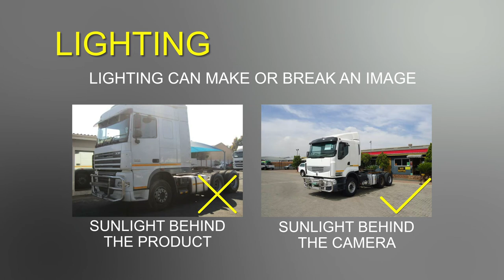The importance of quality product photography | Truck & Trailer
Good quality photography and a well-presented advert listing is often a major factor that determines if a consumer will click on your advert or not. Your pictures can make the biggest impact on first impressions.

To take good photographs, a few simple tips can go a long way in assisting sellers to take quality photos. You don’t need to be a professional to take good pictures. All you need is a modern cell phone, some good natural lighting, and a little bit of planning.

Let’s take a look at some factor to consider when taking photographs:
- The cleanliness of the product
- The quality of the photos
- The lighting in the photos
- Background and location
- Composition of the photos

Taking the above into consideration when taking your truck and machinery photographs will go a long way in making your adverts stand out. You will build credibility with regular sellers and you will build trust in your dealership.